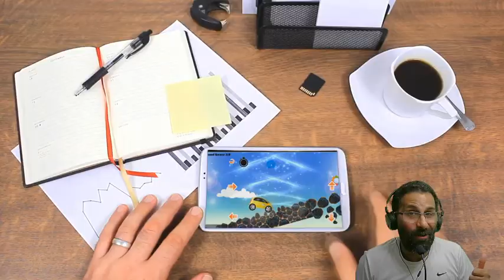ESTUDIO DE JOGOS QUE ENSINA A DESENVOLVER GAMES 👺👾🎮🎰jogosdigitais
A Camaleão Jogos Digitais é uma Escola de Ensino a Distância focada no Desenvolvimento de Jogos Digitais. Além de ser uma escola que ensina  a Desenvolver Jogos Digitais a Camaleão é um Estúdio de Games com Diversos Jogos Publicados em Diferentes Plataformas como PlayStore, Apple Store e SteamStore.

Alguns trabalhos desenvolvidos por nossos alunos. Acesse o Site da Camaleão São jogos desenvolvidos por em diferentes tecnologias com Unity, CryENGINE, Unreal Engine, 3D Game Studio entre outras tecnologias.

A Camaleão Jogos DIGITAIS além de estúdio de desenvolvimento de jogos  a Camaleão é Instituição de ensino. Como estúdio de Jogos Digitais a Camaleão atua desde 1996 já como Instituição de Ensino em Desenvolvimento de Jogos Digitais a Camaleão atua desde 2011.

Cursos de Desenvolvimento de Jogos Digitais da Camaleão focam na formação completa do aluno como profissional capacitando-o a desenvolver seu próprio jogo e publicá-lo no mercado de Games.

A Camaleão Digital além de possui Centenas de Cursos Gratuitos e Premium é uma instituição de Ensino Licenciada pela Epic Games ( Fabricante da Tecnologia Unreal Engine e Criadora do Jogo Fortnite ).

A Camaleão Jogos Digitais é a criadora dos primeiros Cursos de Unreal Engine no Brasil e CryENGINE. Todos os Cursos criados pela Camaleão Jogos Digitais são baseados em Projetos Desenvolvidos pela Camaleão Jogos Digitais.

Com Login e Senha o Aluno faz o Download das Vídeos Aulas de qualquer computador ou dispositivo MOBILE e com isso o aluno não precisa fazer On-Line após o Download para assistir as Aulas, além disso o também terá os projetos completos de cada curso do qual irá aprender a desenvolver seu próprio Jogo.

Em cada Curso da Camaleão Jogos Digitais o aluno aprende a desenvolver um Jogo Completo e além de o aluno ter direito a atualizações e suporte via chamada de vídeo e redes sociais que são vitalícios.

A Camaleão ensina a desenvolver diferentes tipos de jogos como Corrida, FPS, RTS, MMO, MOBA, Terror, Esportes, Puzzle, Estratégia, Arcade Space Shooter, Multiplayer, entre outros gêneros.

A Camaleão Jogos Digitais consta como prova social projetos desenvolvidos por alunos além de alunos indicados e colocados em estúdios de jogos como profissionais.

A Camaleão Jogos Digitais também consta diversas Jogos Desenvolvidos e publicados em diferentes plataformas com Play Store, Apple Store e Steam Store. Na prática a Camaleão Jogos Digitais Ensina com base nos Jogos que desenvolveu e publicou.

Com a Camaleão Jogos Digitais você aprenderá passo a passo a como desenvolver Jogos Digitais.

A Camaleão Jogos Digitais é uma instituição de Ensino em Desenvolvimento de Jogos DIGITAIS e estúdio de Criação de Jogos.

Na Camaleão Jogos Digitais o aluno aprenderá passo a passo a desenvolver diferentes tipos de Jogos Digitais para Diferentes Plataformas como MOBILE ( Android e IOS), Pc ( Windows, MAC Os, Linux ), e Realidade Virtual e Realidade Aumentada.

Os professores da Camaleão Jogos DIGITAIS estão disponíveis para vídeo chamadas 24 horas para dá suporte ao aluno nos seus projetos de desenvolvimento de Jogos Digitais bem como orientá-lo quanto ao mercado de jogos digitais afim de estabelecer uma parceria entre professor e aluno.

Aprenda através dos cursos profissionalizantes com a Camaleão DIGITAL a desenvolver seus próprios jogos e se tornar um profissional na área de Games. Você irá aprender a desenvolver diferentes tipos de games como FPS, MOBA, RPG, ESPORTES, TERROR, PUZZLE, CORRIDA, entre outros.

Na Camaleão Jogos Digitais fazemos do seu Universo o nosso Mundo e do seu mundo o  Nosso Universo.